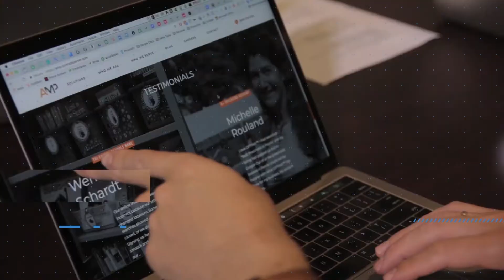Marketing for Law Firms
Just about every law firm wants more and better cases. This is why the competition in marketing is so tough.

Every prospective client has many options. How do you make sure they 1) find and 2) choose to retain you instead of one of your competitors?

Naturally, lawyers look to marketing companies to help them, but most end up wasting money on ineffective marketing.

How do you make sure that the next time you hire a legal marketing firm, they will actually deliver the results you need?